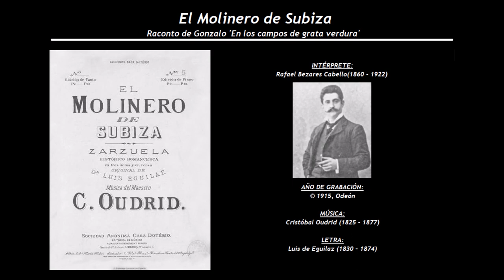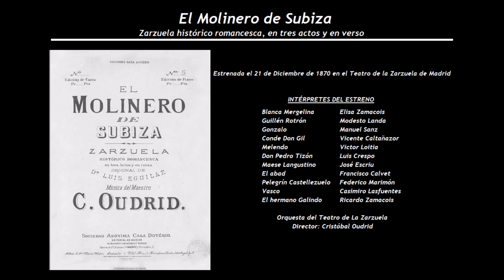El Molinero de Subiza - Raconto de Gonzalo 'En los campos de grata verdura' (1917) - Rafael Bezares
Intérpretes de la grabación:
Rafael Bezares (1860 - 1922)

El Molinero de Subiza
Zarzuela histórico romancesca, en tres actos y en verso
Estrenada el 21 de Diciembre de 1870 en el Teatro de la Zarzuela de Madrid
Música de Cristóbal Oudrid (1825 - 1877), con letra de Luis de Eguilaz (1830 – 1874)

Blanca Mergelina  Elisa Zamacois
Guillén Rotrón  Modesto Landa
Gonzalo   Manuel Sanz
Conde Don Gil  Vicente Caltañazor
Melendo   Victor Loitia
Don Pedro Tizón  Luis Crespo
Maese Langustino  José Escriu
El abad   Francisco Calvet
Pelegrín Castellezuelo Federico Marimón
Vasco    Casimiro Lasfuentes
El hermano Galindo  Ricardo Zamacois

Orquesta del Teatro de La Zarzuela
Director: Cristóbal Oudrid

La letra de este racconto de Gonzalo, es la siguiente:
¡Nadie! ¡Nadie! De la cita
la perjura se olvidó.
¡Noche lóbrega y maldita,
en tí mi existencia su término halló!

En los campos de grata verdura,
que esmaltan las flores del mayo gentil,
en la fuente que dulce murmura
prestando armonías al aura sutil,
con la pura sonrisa del niño,
con tiernas palabras que el viento llevó,
mil protestas de eterno caiiño
su pérfido labio amante brotó.
¡Oh!..

¡Malditos los campos!
¡Malditos de Dios!
¡Que sus rojas amapolas
fuego broten sin cesar;
que el arroyo bierva en olas,
que se trueque en ancha mar,
y que el cielo de ira ciego
no se canse de lanzar
cataratas de agua y fufgo
que mil tumbas bagan do quiera brotar!